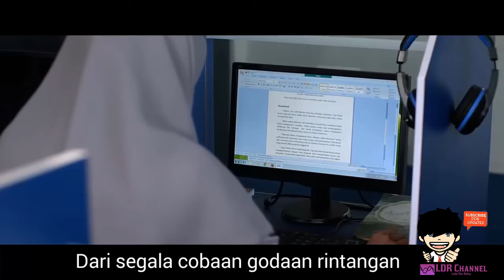[Keren] Despacito Versi Anak Santri - Ayo Mondok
Dukung Santri Indonesia
Lagu Despacito versi anak Santri

Created Musik by : Menara Band - Despacito (Ayo Mondok)
Mod Video Trailer from Cahaya Cinta Pesantren Official
Editor Video : Lulut Dwi Ratna

Tunjukkan kalau santri indonesia itu keren dan kreatif.

Lrik Lagu

Gih... jadi anak tuh jangan banyak bersedih
Jangan ngelawan orangtua
Seharusnya kita bisa jadi mandiri
Bahagiain ayah bunda

Yuk.. kita sekolah di pondok pesantren
Biar Jadi anak soleh dan keren
Jadi santri alim gaya tetep beken
Yuk.. kita belajar menghafal Al-Qur'an
Jurumiyah, Imriti dan Alfiyah
Bahasa Arab, Inggris dan juga Jepang

Ayo Mondok!
Jadi santri minimal hafal juz amma
Bisa ngomong ceramah empat bahasa
Biar makin disayang ayah dan bunda

Ayo Mondok!
Makan teri berasa makan Hoka Bento
Gak bisa nonton TV dengar Radio
Mau buka facebook aja susah banget broo..

Walau banyak hafalan yang membuatmu lelah
Tetap sabar dan istiqomah, demi masa depan yang indah
Mari ikhlaskan hati teman-teman semua
Jadi santri itu mulia
Penuh dengan hikmah dan berkah

Sukses itu kita yang tentukan
Bukan langsung dari Tuhan
Hanya manusia pilihan
Menahan perih dan cobaan
Di pondok itu kita harus sabar bertahan
Dari segala cobaan godaan rintangan

Jangan berfikir terus-terusan tentang pacaran
Siti, Fatimah, Zulfa itu harus dilupakan
Lebih baik kita berfikir tuk masa depan
Demi meraih cita-cita dan impian

Yuk mondok... Yuk mondok..
Ayo ayo mondok..
Mondok itu keren
Gak mondok gak keren

Jangan bilang keren
Kalau belum mondok
Allah lebih suka pemuda yang soleh, oh yeah..

Note : Video Ini bukan hasil karya channel ini. kami hanya mengedit videonya dengan latar filem cahaya cinta Pesantren sehingga musik ini terlihat hidup. mohon hubungi pihak admin apabila ada kesalahan dalam penayangan video ini. kami hanya ingin menayangkan dan meviralkan musik ini yang kami anggap bagus dan memotivasi, karena kami juga cinta anak pesantren. Terimakasih